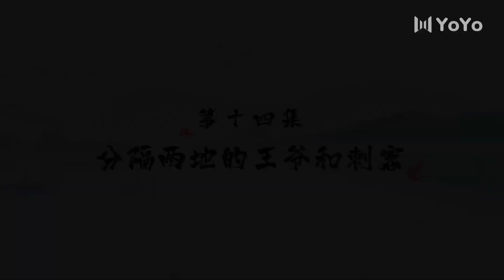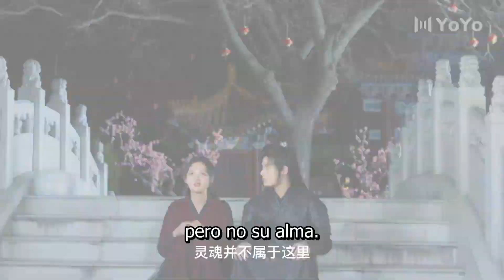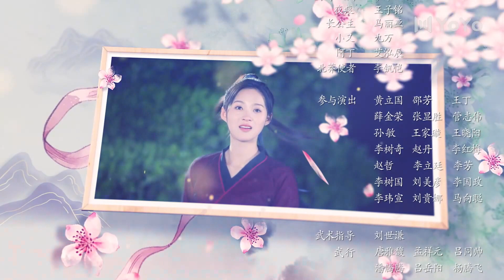【Sub Español】En El día Que Nos Encontramos EP14 | In the day we flipped | 休想行刺本王小姐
💬 Sinopsis:
La empresaria de pompas fúnebres moderno Zhang ChuXi viajó accidentalmente en el tiempo y se convirtió en el "Príncipe" del Reino Lan. Tan pronto como "él" se despertó, fue asesinado por el asesino, Su NingZe, enviado por el príncipe heredero. Zhang ChuXi, que estaba decidida a encontrar su verdadero amor, se enamoró de Su NingZe mientras "él" reveló la conspiración de la lucha por el poder con Su NingZe. Sin embargo, cuando los dos jóvenes abrieron su mente y decidieron estar juntos, el alma de este cuerpo despertó gradualmente y comenzó a privar a Zhang ChuXi del cuerpo. El malvado “príncipe” está a punto de regresar. ¿Por qué se disfrazó de hombre? ¿Cuál es la relación entre el asesino y Zhang ChuXi? ¿Y cuál es el destino de Zhang ChuXi y Su NingZe?